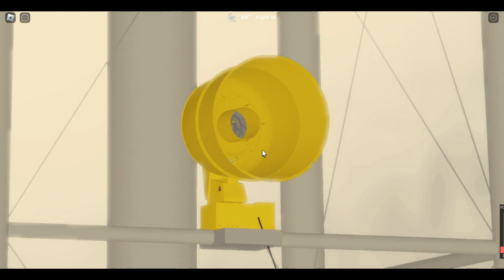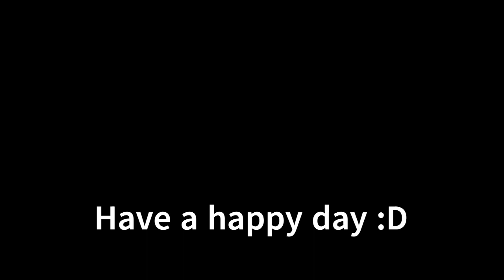Kankakee Last And Final Siren Compilation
Yep, you read the title this is my last and final Kankakee video or prob my last video ever.